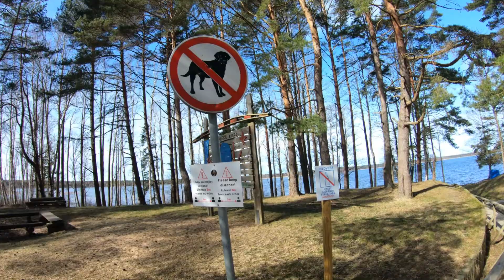Staldzene ! BŪŠNIEKA EZERS ! DIENVIDU MOLS pavasarī 2022, Latvija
Ventspils pavasarī ! 2022. Latvija